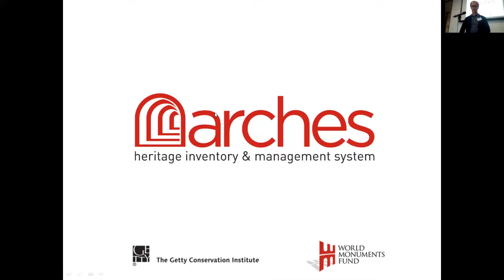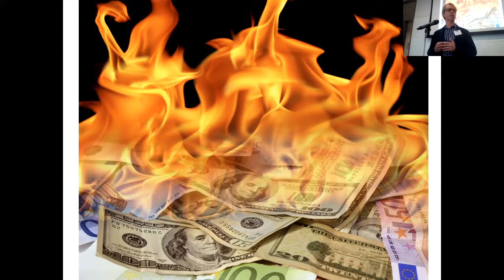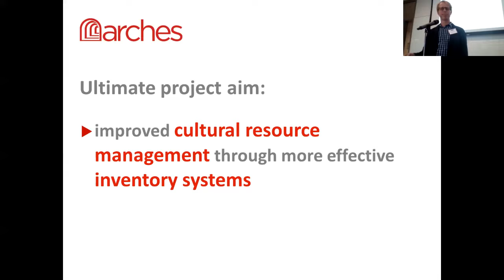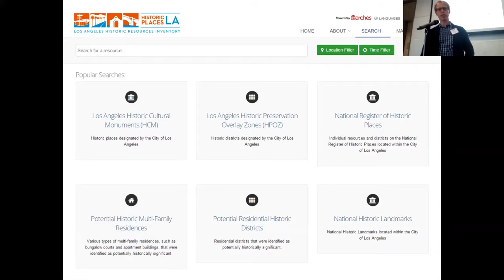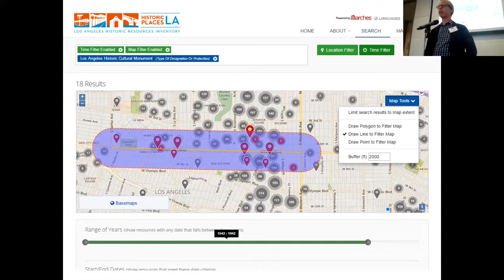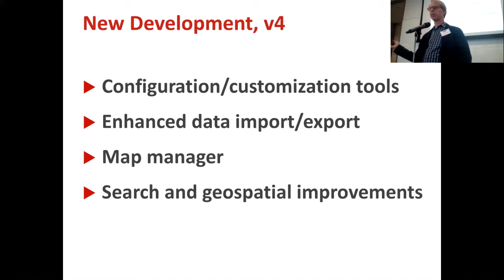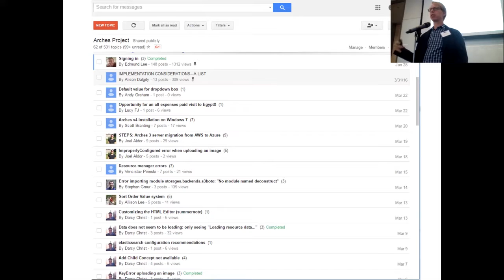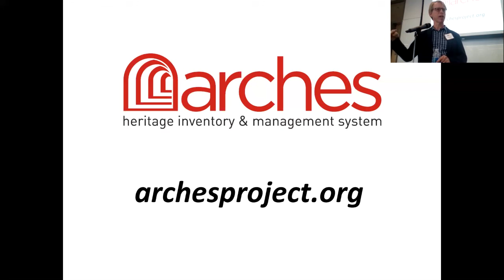2017 07 19 DavidMyers ArchesGetty